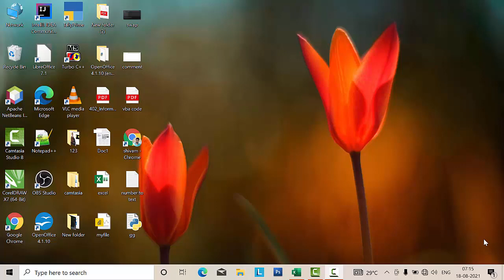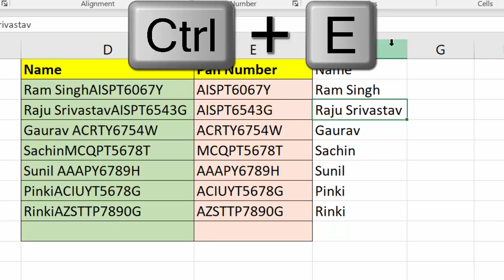Short cut key to extract pan number and name in Microsoft Excel@COMPUTEREXCELSOLUTION